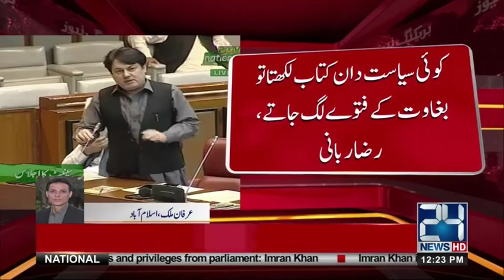Senate member rejects KP-FATA merger bill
24 News HD is one of the leading news channels of Pakistan bringing you the latest current affairs from Pakistan and around the world.